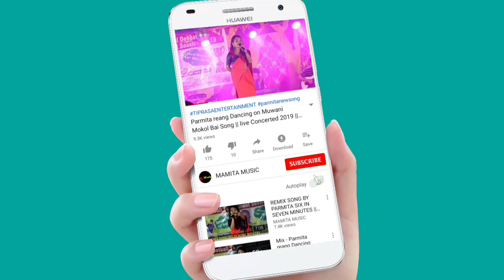KHUNOTI NO reMIX DANCE BY GANDACHARA COLLEGE || 22nd STATE LEVEL TSB FRESHER 2021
22nd STATE LEVEL TRIPURA SWRWNGNAI BUTHU FRESHER 2021
Date:-21/11/2021
At:-Karmachera
Original credit:-
Video Link:-